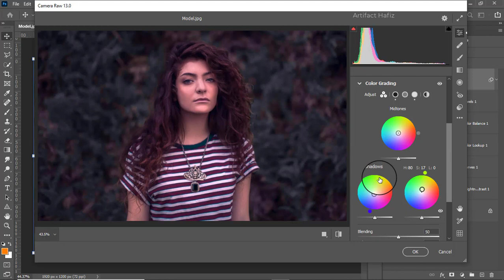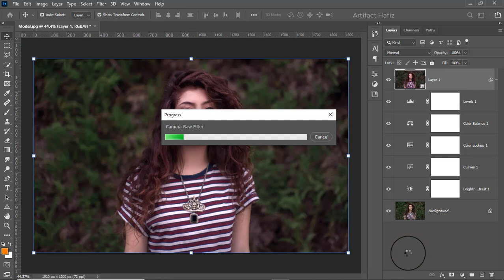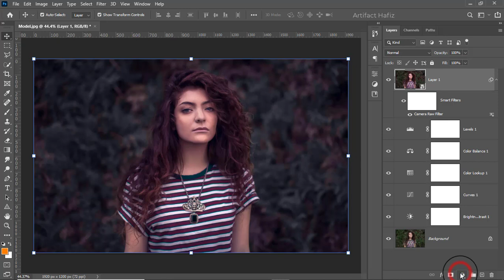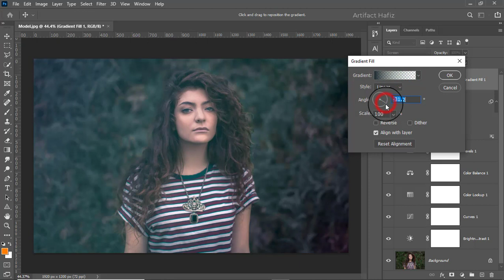Blueish Teal Cinematic Color Photo Effect - Photoshop Tutorial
Hello Viewers,
Here I will show Blueish Teal Cinematic Color Photo Effect - Photoshop Tutorial.

Skype: rakibhafiz
Follow me on